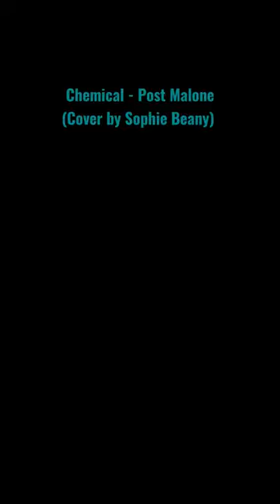chemical - @postmalone (cover by Sophie Beany)